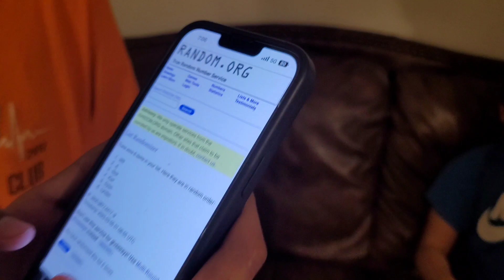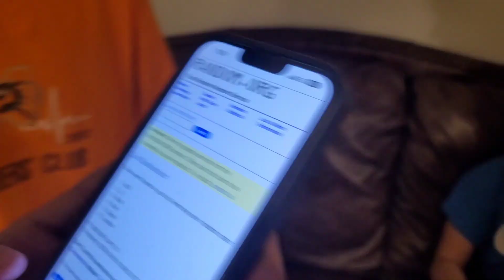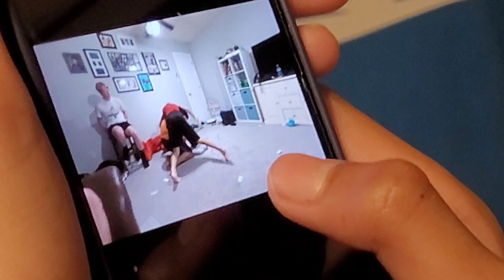Wrestling Tournament during my sleepover!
During my sleepover for me turning 14 years old, I had a sleepover! We decided to have a bit of a wrestling tournament. It was so much fun, I have great friends.